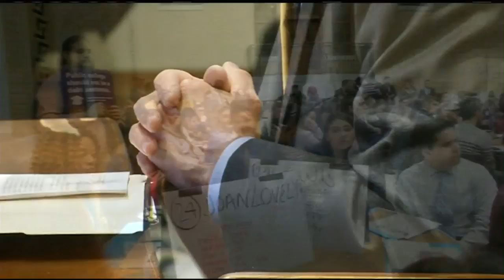Students push for lawmakers to increase higher education funding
Student debt is rising in Massachusetts, but state funding is falling. Students want the state to provide them with some financial relief.